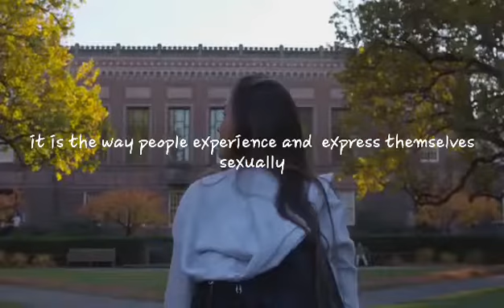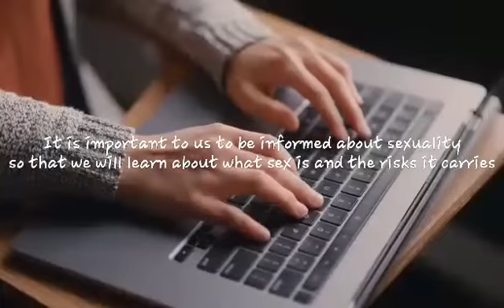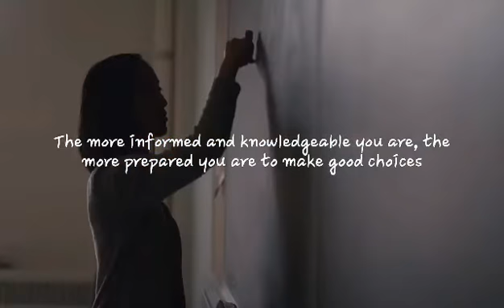What is Human Sexuality ? | 1st Quarter Performance Task of Ms. Lorraine Badayos